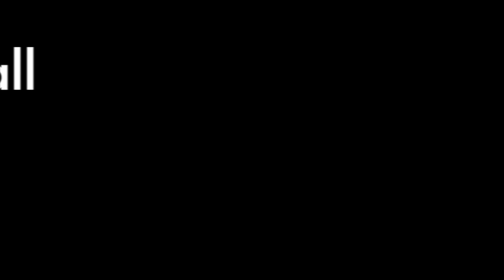LHS BDN - Boys and Girls Varsity Basketball Game Highlights vs Gallatin Dec 1, 2020 - w/Dance Tea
LHS BDN Student News - Lebanon High School Blue Devil News - Boys and Girls Varsity Basketball Game Highlights vs Gallatin Dec 1, 2020 - Includes Dance Team